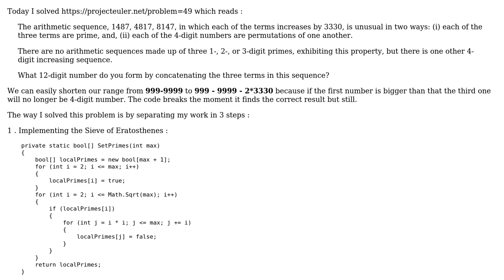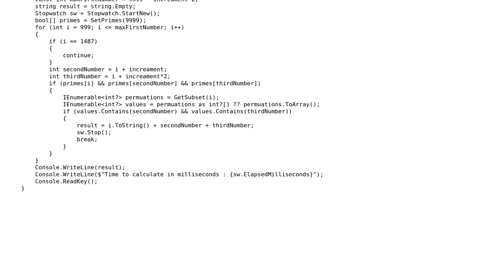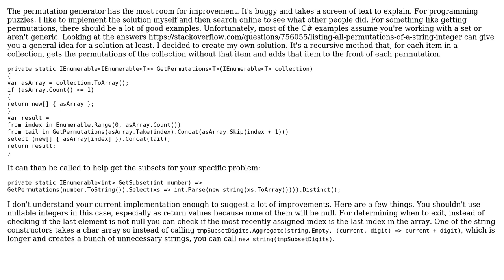Project Euler #49 Prime permutations (2 Solutions!!)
Project Euler #49 Prime permutations

With thanks & praise to God, and with thanks to the many people who have made this project possible! | Content (except music & images) licensed under CC BY-SA | Music | Images & others | With thanks to user Risky Martin user Pierre Menard user Denis and the Stack Exchange Network Trademarks are property of their respective owners. You are responsible for your own actions.